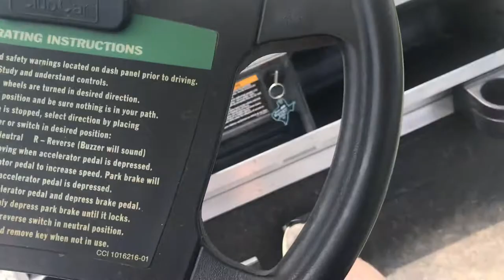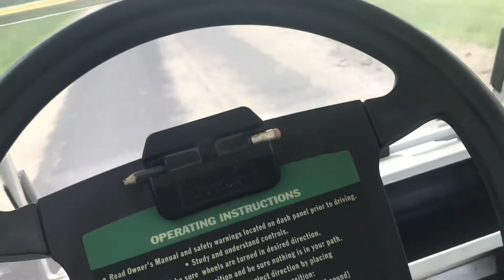Zucchini Mans Farm